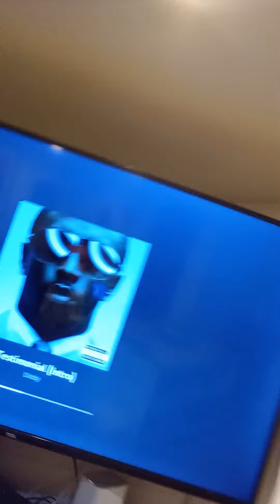da reason why...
@Diddy n @50Cent...
good night sweet dreams n
hello good morning...
HappyBdayDiddy n
GGGGGG-Unit
much love y'all,
Brezy